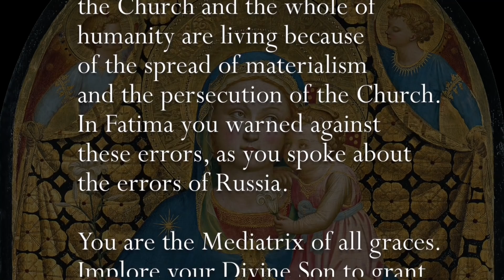Thursday, 19th August 2021 - Our Lady of Fatima Rosary Crusade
Artwork

Consecration prayer:
Virgin of Humility by Fra Angelico (c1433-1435)